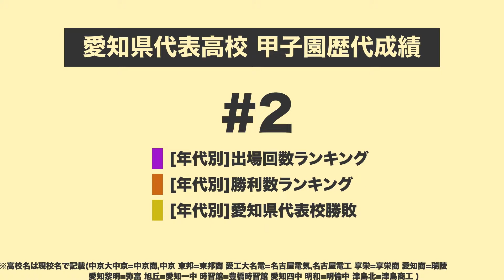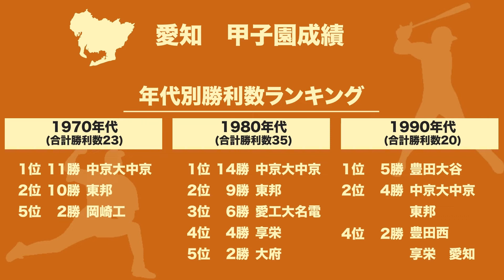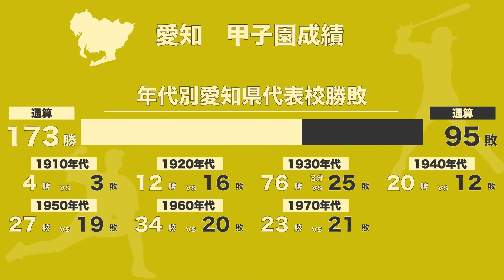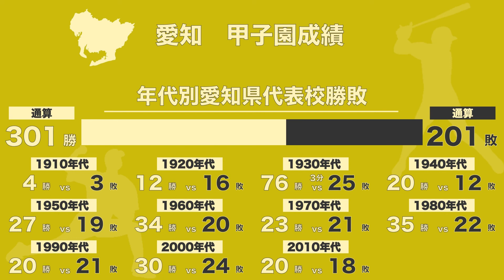【愛知代表#2】甲子園通算成績（年代別出場回数/勝利数ランキング）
【愛知編#2】高校野球の春夏甲子園大会（春・選抜、夏・選手権）での愛知代表の通算成績（1915年〜2021年）をまとめた動画です。

●[年代別]出場回数ランキング
●[年代別]勝利数ランキング
●[年代別]大阪府代表勝敗

※高校名は現校名で記載
　中京大中京=中京商,中京
　東邦=東邦商
　愛工大名電=名古屋電気,名古屋電工
　享栄=享栄商
　愛知商=瑞陵

　愛知黎明=弥富
　旭丘=愛知一中
　時習館=豊橋時習館,愛知四中
    明和=明倫中
    津島北=津島商工

※慶應は現在神奈川県、立教新座は現在埼玉県に所属。東京都所属時のみカウント

Sports Data Stadium（スポーツデータスタジアム）